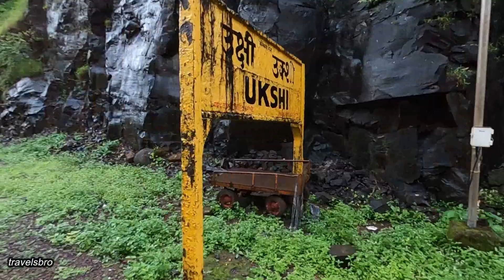agraയിലെ ahammedkka ആണു താരം🥰🥰 |travelsbro |agra days | kozhikoden |part:1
✅ഇതു വരെയുള്ള സപ്പോർട്ടിന് നന്ദി.. തുടർന്നും പിന്തുണ പ്രതീക്ഷിക്കുന്നു.🥰travelsbro
*Kozhikode tourist places
kozhikode
Thank you for the watching all💚💚🥰travelsbro kozhikoden kerala